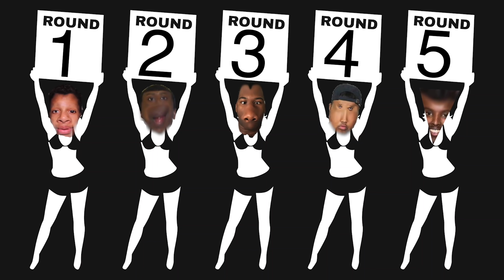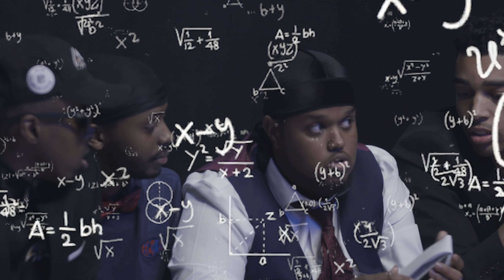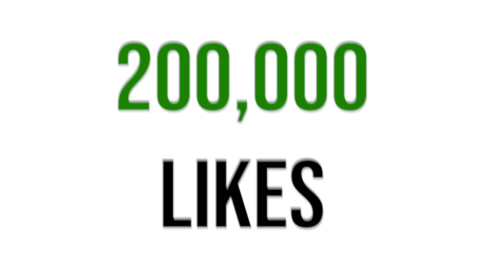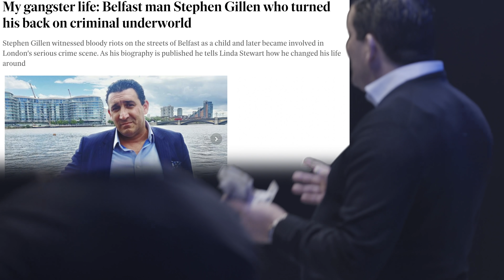GUESS THE CONVICT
@BetaSquad Guess the convict in a lineup of 5 actors vs 1 ex convict with @Chunkz @Niko @AjShabeel @KingKennyTV @sharky